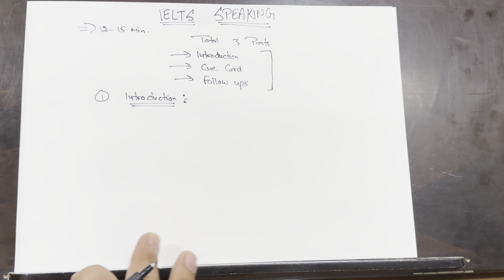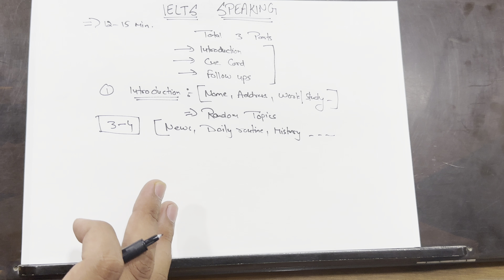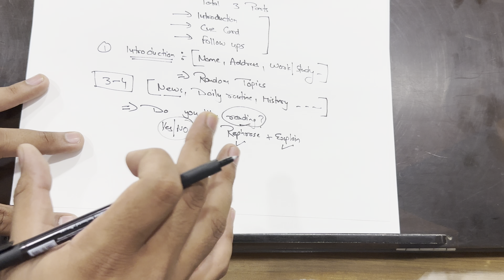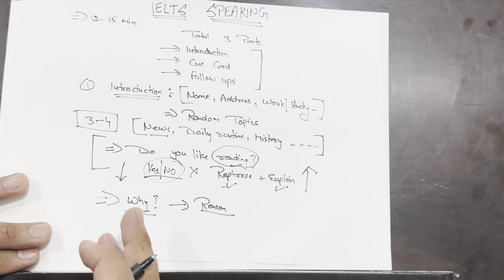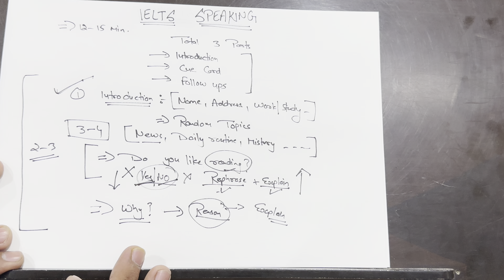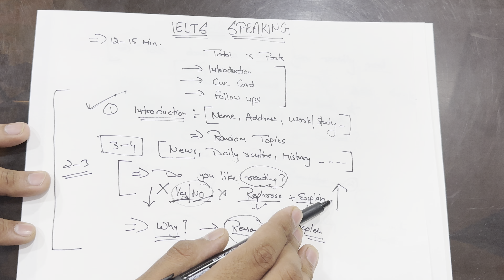How to start an IELTS SPEAKING ! Introduction & Cue Card !